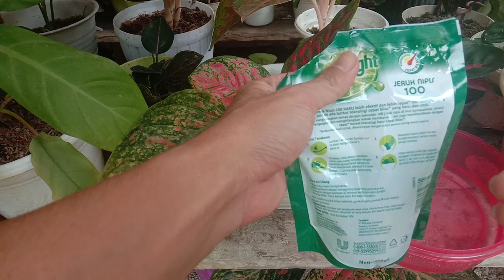Ini dia caranya MENGOBATI AGLONEMA BUSUK DAUN !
hai teman hobi bunga semua, selamat datang di channel ini, kali ini saya akan berbagi cara mengatasi aglonema busuk daun.

cara mengatasi aglonema busuk daun, cara mengobati aglonema busuk daun, aglonema kena bakteri, tanaman hias